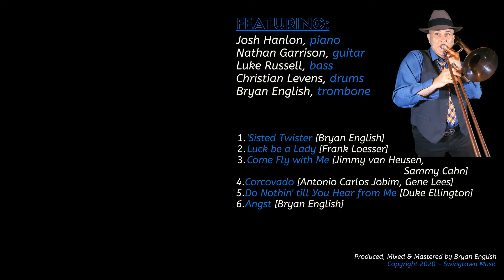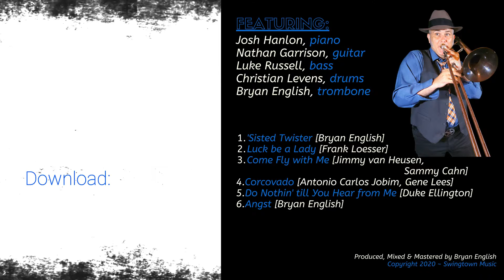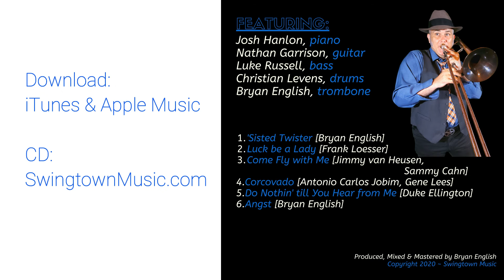"Angst" * Welcome to Swingtown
This original tune by Bryan English intends to put into music some of the feelings inspired by 2020. This piece works through many of the inner conflicts and struggles for hope entangled within many of us. It's an exhilarating roller coaster of a piece, just like 2020!